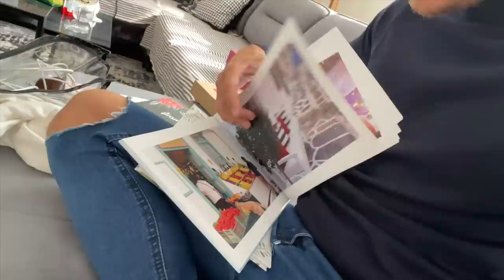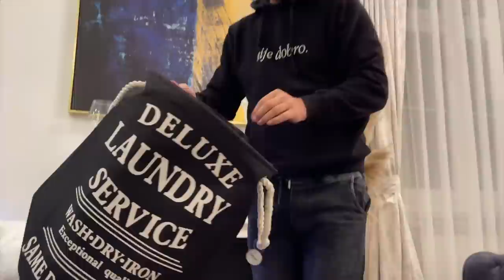BOTOX + veliki haul stvari za kuhinju | Davor Gerbus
Hej ekipa! Nadam se da vam se svidio ovaj video :)